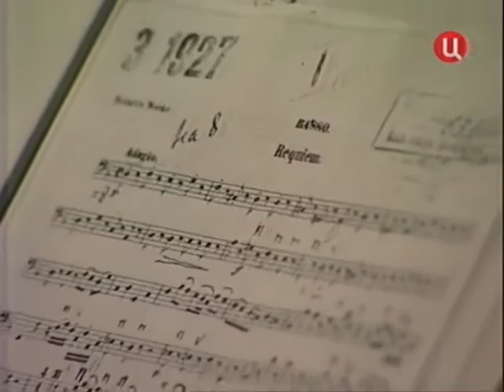Михаил Казиник. Высшая смелость гения...Реквием Моцарта. Часть 2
Передача Михаила Казинника «AD LIBITUM, или В свободном полете.

«...Есть высшая смелость не бояться ни смерти, ни остракизма, ни противостояния с целым миром утверждающих критику профессоров и специалистов, Истину царям с улыбкой говорить!
Есть высшая смелость Моцарта пытаться сразиться со смертью в музыке смерти и Мольера попытаться сразиться смехом с ортодоксией, и Гете, который сегодня нам неразумным, пытается рассказать, сколько можно, план обширный объемлится творческой мыслью, которая превыше всего.
В след за самим Господом Богом гений этого масштаба имеет право сказать: «Да будет!», и создавать миры равновеликие Вселенной.
Есть высшая смелость!»